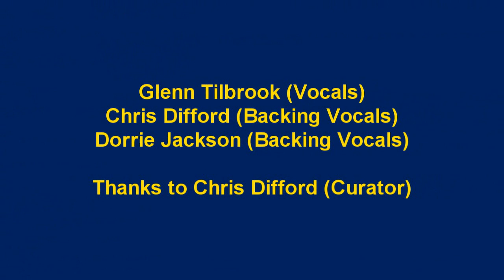Itchycoo Park - Glenn Tilbrook - The Barbican, London, 9th March 2010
Glenn Tilbrook sings Itchycoo Park along with Chris Difford and Dorrie Jackson on Backing Vocals at The Barbican centre on the 9th March 2010.  Thanks to Chris Difford who was the shows Curator.